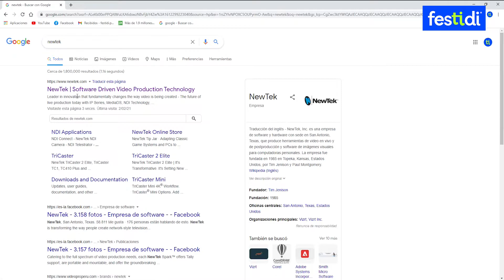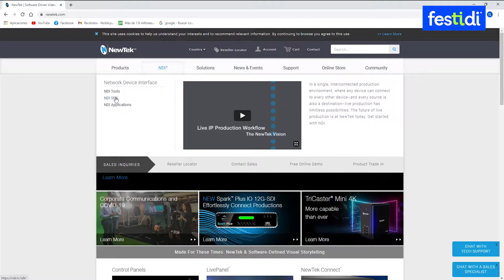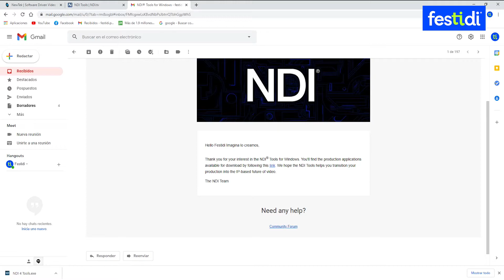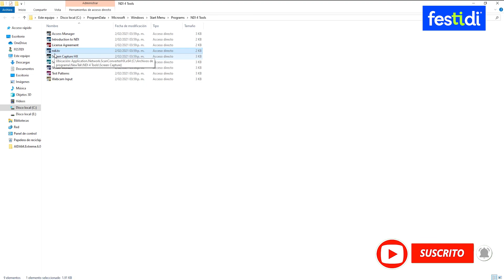🎥🎤Instalación Gratuita de NDI Tools (Paso a Paso) 2021 - NDI 4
Aquí realizo la Instalación de NDI Tools paso a paso para poder aprovecharlos cuando sean convenientes.

Si estás haciendo Streaming recomiendo tenerlo descargado, más aún conocer su uso y todas sus bondades ya que son herramientas valiosas que puedes aprovechar siendo gratuitas.

Es importante observar los requerimientos mínimos que tu ordenador debe tener, en la misma página oficial de New Tek están esos detalles para poder instalarlos.

NDI Tools aplica para Windows y Mac